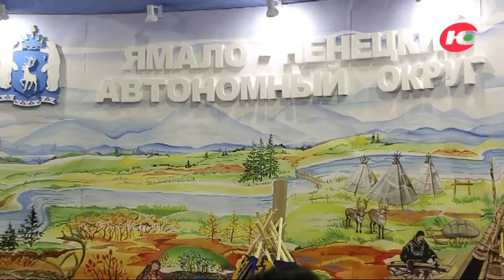Сокровища Севера-2017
Ежегодно в Москве проходит Международная  выставка-ярмарка «Сокровища Севера». В 2017 г. она проводилась уже в 12 раз. Её организаторы - компания «Абориген Экспо Тур» и Российская Ассоциация коренных малочисленных народов Севера, Сибири и Дальнего Востока. Патронируют выставку Совет по межнациональным отношениям при Президенте России, Комитет Государственной Думы по делам национальностей, Министерство культуры и Федеральное агентство по делам национальностей Российской Федерации. Традиционно в  «Сокровищах Севера» участвует делегация Югры.